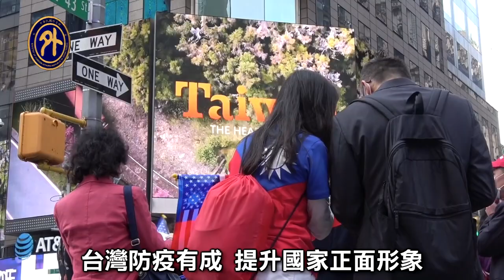慶雙十 台灣形象廣告登紐約時報廣場